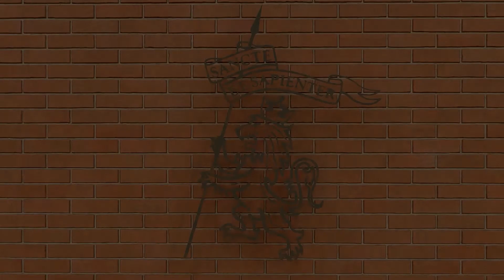Arch CU Thesis 2020 - AR555 : King's College International School Chiang Mai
King's College International School Chiang Mai
(โรงเรียนนานาชาติคิงส์คอลเลจเชียงใหม่)
Proposed By :  Silpakorn Penparkkul (ศิลปกร เพ็ญภาคกุล)

King’s College School Chiang Mai is one of the schools in The King’s College School which use a British curriculum, offering a quality education to students form Year 1 – 13. This school is located on Thanon Somphot Chiang Mai 700 Pi, Chiang Mai Province. There is a total area about 74,780 sq.m.

The prominent point of King's College School is the co-curricular program with a purpose to make students to be individuals with their own unique mix of talents and interests. These are a unique mix of co-curricular activities, extra-curricular activities and clubs and societies which involve sports, academic and creative pursuits. Architect'd design how to make students see the overview of all activities so we'll reduce the seam of functions by overlapping and making it stand out. we's choose brick as a material because the image of King's College School is noble and refine.

7-21 July 2020
Online Architectural Thesis Exhibition
by Architecture Design students, Chulalongkorn University